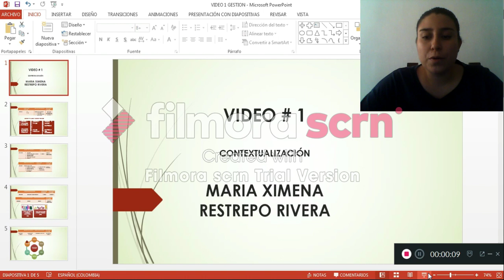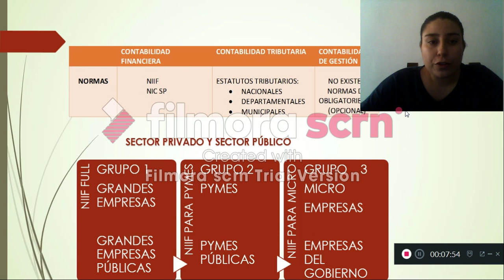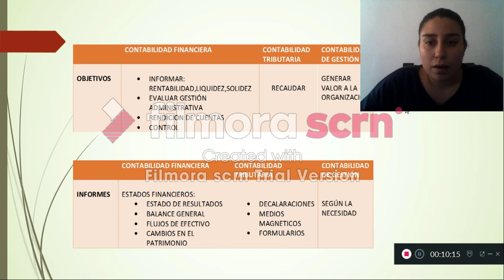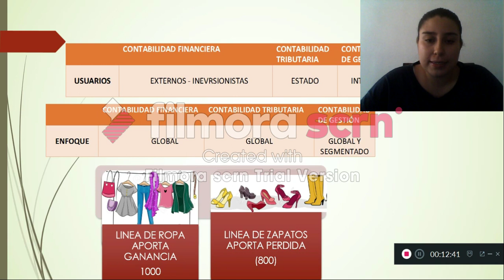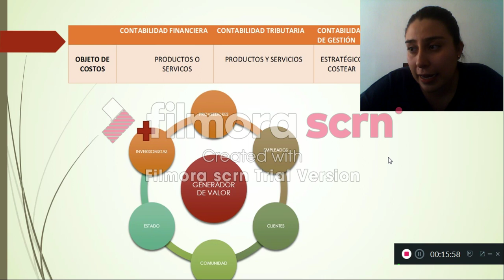VIDEO 1 GESTIÓN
GESTIÓN INTERMEDIA